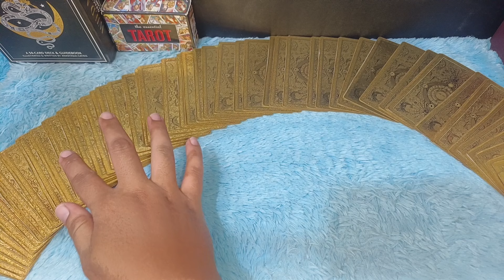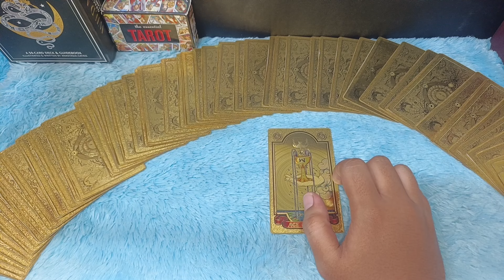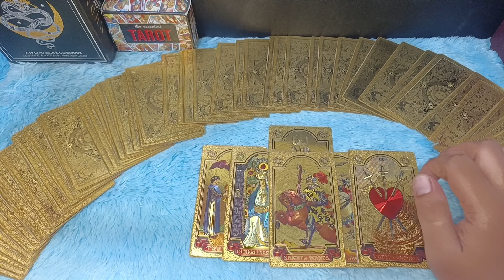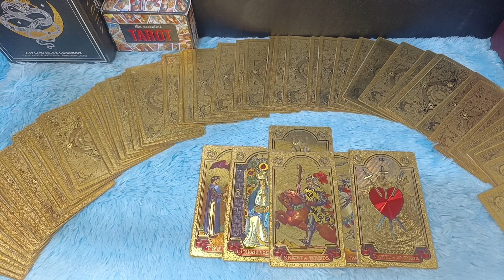LIHAT TETANGGA KAMU SEMAKIN KEPANASAN MELIHAT KEBAIKAN DALAM DIRI KAMU